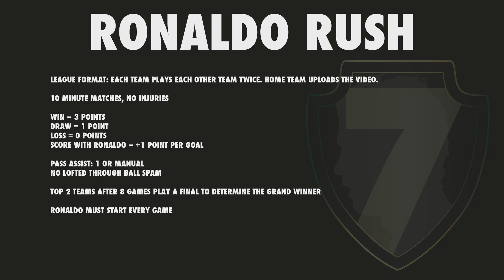PES 2016 - Ronaldo Rush (MATCHDAY #6) VS WEVEGOTBIBINHO!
Our last game in the Ronaldo Rush tournament against WeveGotBibinho on matchday 6!

After losing our last two games in a row, its 3rd vs 4th! Can we pull off a win against Bibby?

Missed any of the games from the series?